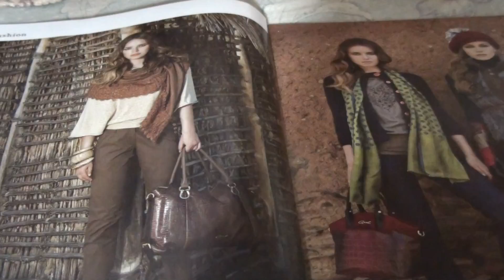LIFE FOR CLASSICAL GUITAR-JOHN BAKALIS-2012